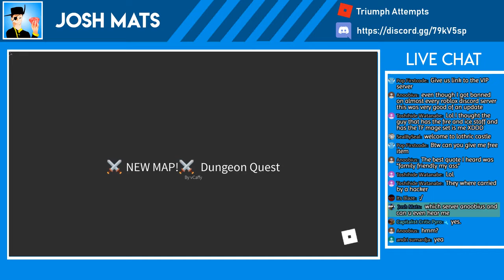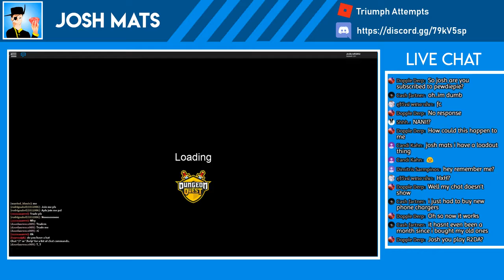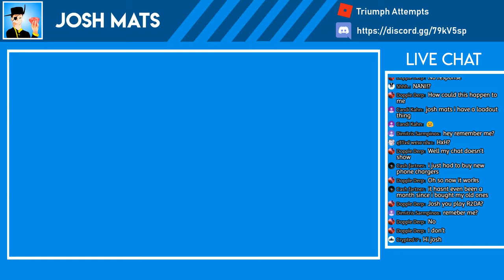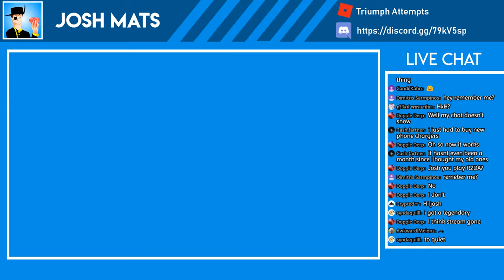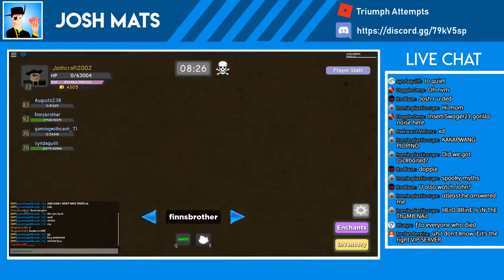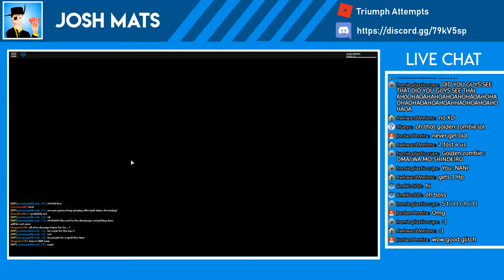🔴 Dungeon Quest But The Trees Are Gone | Dungeon Quest [ROBLOX]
Just another day in Dungeon Quest... some brick stove probably went off or something.

(original stream on April 18, 2019)